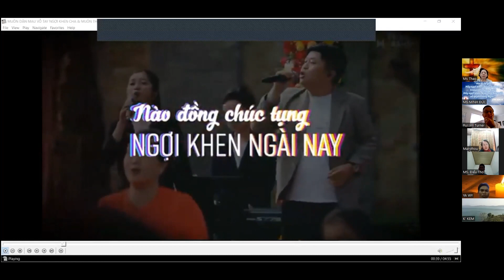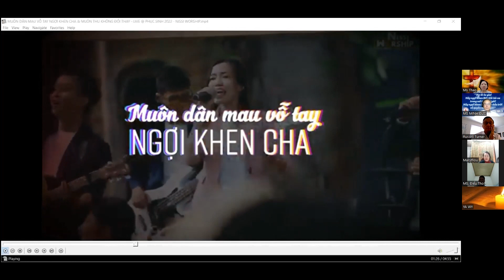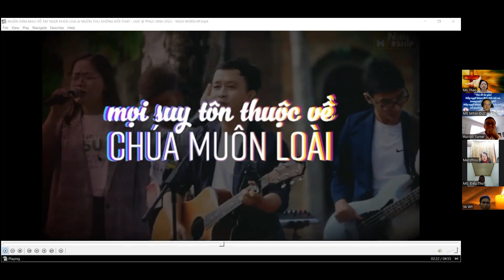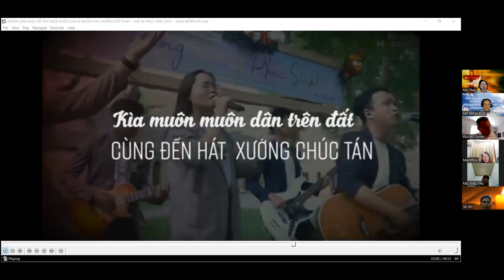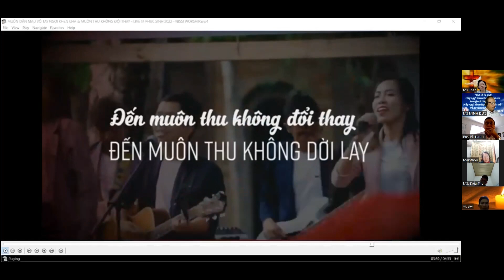CHÚA LÀ NGUỒN TÌNH YÊU - I GIĂNG 4: 7-8 - Ps RUSSELL - LIÊN ĐOÀN TRUYỀN GIÁO PHÚC ÂM